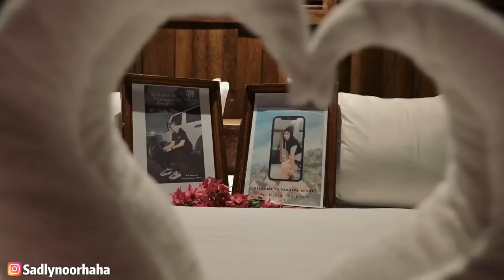SADLYNOORHAHA BUKTIKAN KESERIUSANNYA KE WIDYA LAURENCIA | SUMPAH BIKIN BAPER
Saya (Sadlynoorhaha) telah membuktikan keseriusan cinta kepada Pasangan saya (Widya Laurencia)
Tepat 5 Mei 2022 video ini di upload, artinya ada ribuan bahkan jutaan orang yang akan menjadi saksi bahwa saya menjadikan Mama Aurora sebagai pasangan di dunia maupun di akhirat.

Saya sudah berjanji kepada Widya, bahwa saya akan setia dan menjaganya sampai kapanpun juga.
Takkan ada yang bisa mengubah hatiku, kecuali takdir.
Saya akan menjaga janjiku sebagaimana menjaga harga diriku.
Jika janjiku palsu maka harga diriku hina.

Dan Pesan saya untuk kalian yang menonton :
Saat kamu sudah bertemu seseorang yang bersyukur atas dirimu,
belajarlah untuk setia dan menghargai dia,
meskipun kamu belum sepenuhnya cinta.
Sebab, jika kamu sia-siakan dia,
bisa-bisa nanti kamu dipertemukan dengan seseorang yang sangat kamu sayang,
tetapi tidak bersyukur memilikimu.